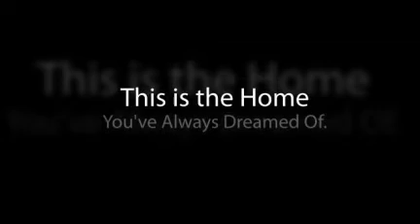Stunning Home for Sale in Charlotte Hall, MD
Beautiful 5 bedroom, 3.5 bath Home for Sale in Charlotte Hall, MD.  Includes in-ground salt water pool and fully finished basement!